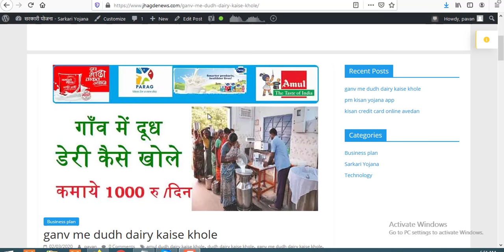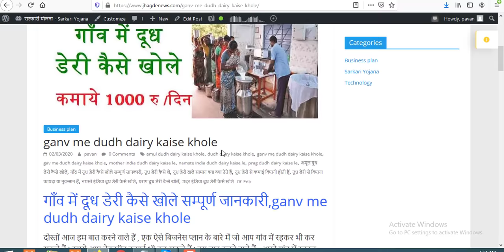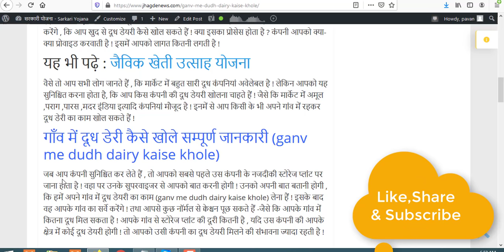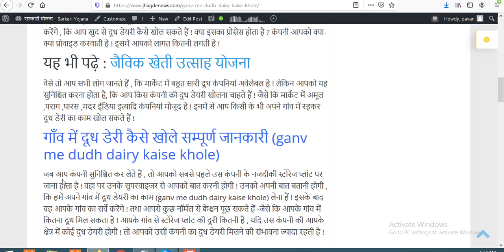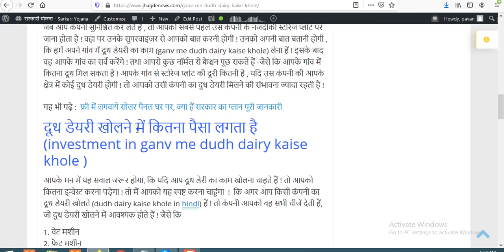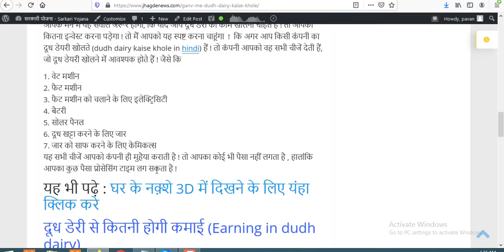गाँव में दूध डेरी कैसे खोले सम्पूर्ण जानकारी,ganv me dudh dairy kaise khole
गांव में रहकर आप दूध डेयरी कैसे खोल (dudh dairy kaise khole)सकते हैं ! आप अक्सर देखते ,कि आपके आस पड़ोस के गांव में दूध डेयरी का काम होता है !  वहां पर लोग दूध लेकर आते हैं , और वहां पर उसी दूध का आपको या किसान को अच्छा रेट भी दिया जाता है ! इसके बाद जब दूध इकट्टा हो जाता है , तो उसे गाड़ी के माध्यम से दूध स्टोरेज प्लांट पर भेज दिया जाता है तो ! आज हम उसके बारे में बात करेंगे , कि आप खुद से दूध डेयरी कैसे खोल सकते हैं ! क्या इसका प्रोसेस होता है ? कंपनी आपको क्या-क्या प्रोवाइड करवाती है ! इसमें आपको लागत कितनी लगती है !